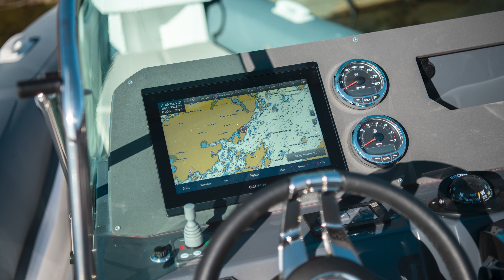Airborne 7 - 23 feet RIB - product details and highlights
An innovative RIB (Rigid Inflatable Boat), the Airborne 7 from Nordkapp provides an unique combination of the fiber glass hull and advantages from your everyday RIB. It´s Scandinavian design highlights tailored pontoons, windshield for higher comfort and a long list of equipment to choose from.
This video will take you through all the major details and highlight the most important features of the Airborne 7.

MB012EIUUEHVZYW